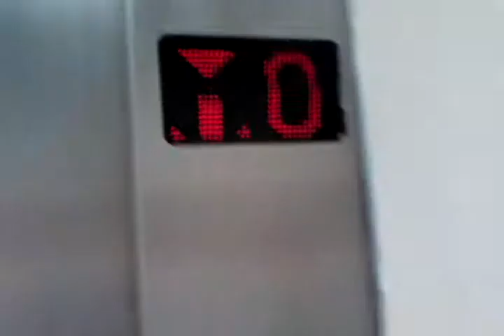Stannah lift @ Topshop in Bury